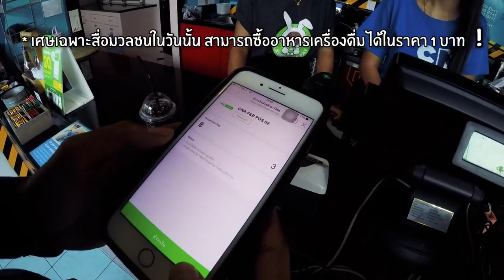ปาเตี้ยว...เล่นน้ำที่ Cartoon Network Amazone พัทยา